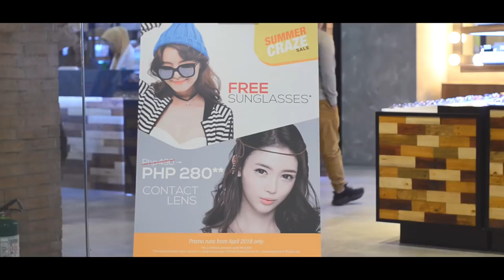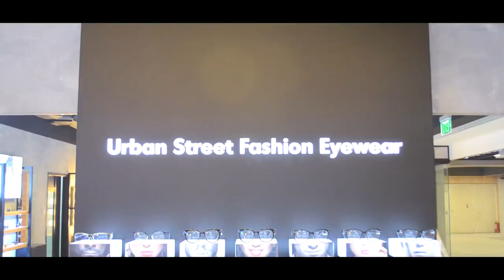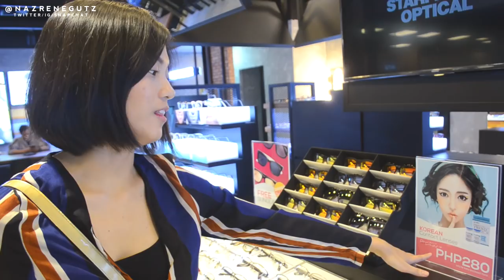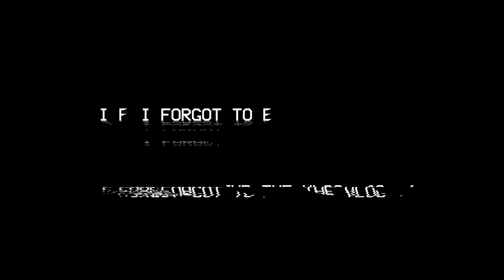Korean Fashion Glasses (Store Tour) ft. Starfinder Optical // vlog ep. 9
Starfinder Branches:
▪️SM SOUTHMALL, LAS PIÑAS
▪️BF HOMES, PARAÑAQUE
▪️SM CITY STA. ROSA, LAGUNA
▪️SM DASMA, CAVITE
▪️FESTIVAL MALL, ALABANG
▪️ROBINSONS STA. ROSA, LAGUNA
▪️SM CLARK, ANGELES CITY
▪️SM LIPA, BATANGAS
▪️ROBINSONS MALATE, MANILA
▪️AYALA THE 30th MALL, PASIG
AYALA VERTIS NORTH, QUEZON CITY

Soon to open ALABANG TOWN CENTER

 Follow Starfinder’s Social Media Accounts!